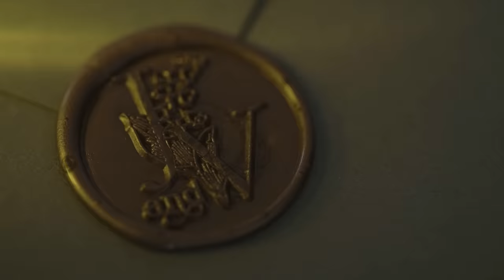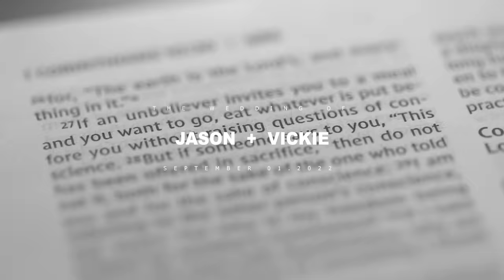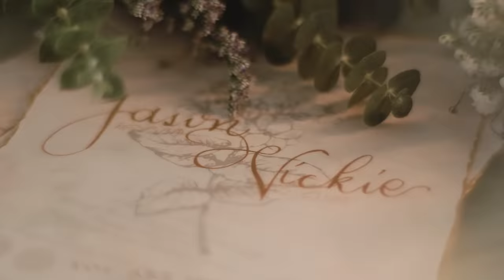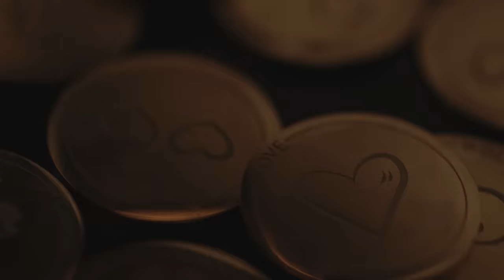Jason Abalos and Vickie Rushton | On Site Wedding Film by Nice Print Photography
The Final Shore by Jordan Critz
MB01W1SDWCCNX5A

In Every Lifetime (Interlude) by Secret Twin
MB015RBMAZULPUM

Always by By the Coast
MB01M9CIWTDNZEE